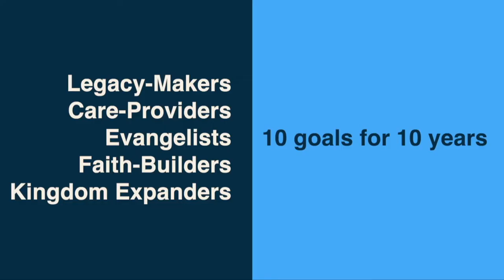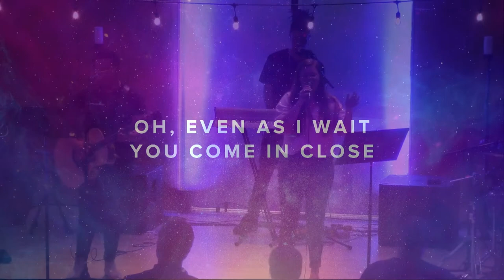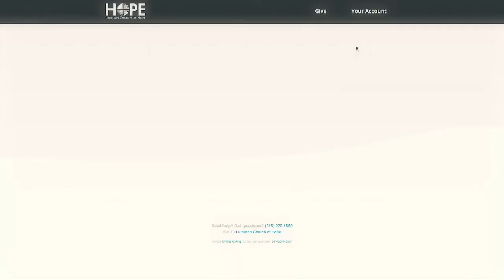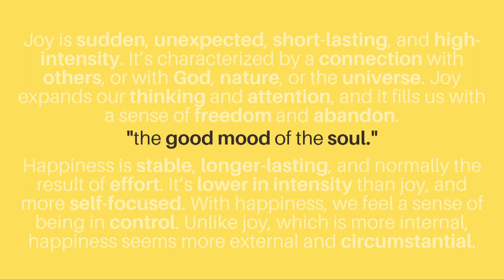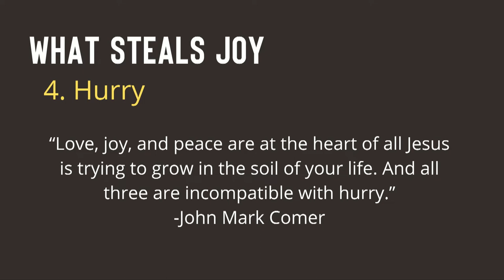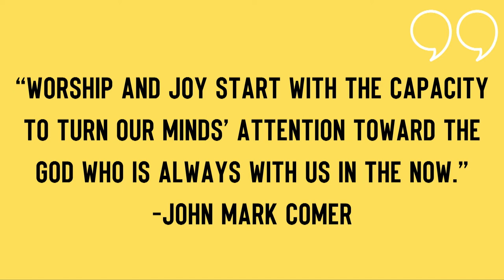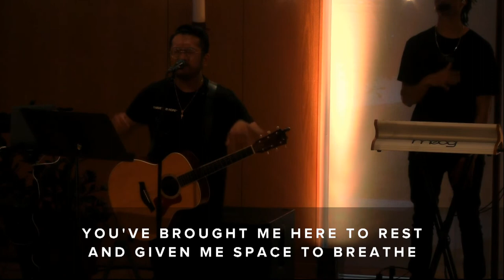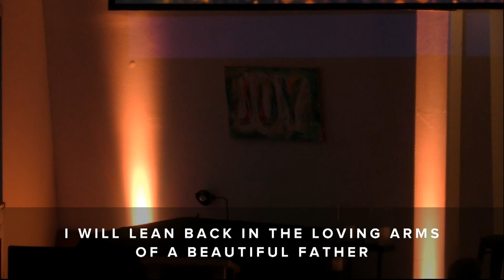When the Spirit Appears - Exuberance about Life (Joy) with Jamie Richards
Join us for REVIVE as we continue the sermon series, When the Spirit Appears! REVIVE Minister, Jamie Richards, speaks on Exuberance about Life (Joy).